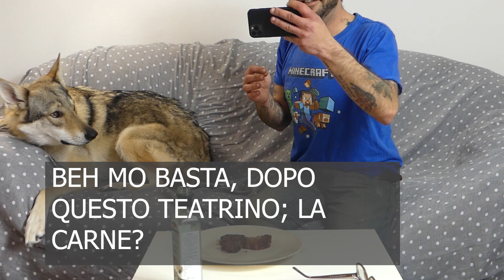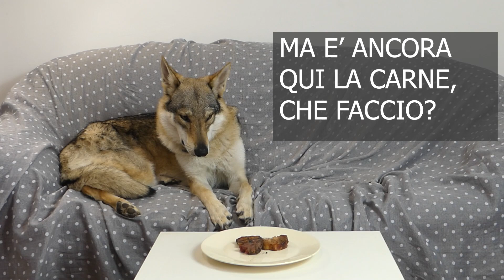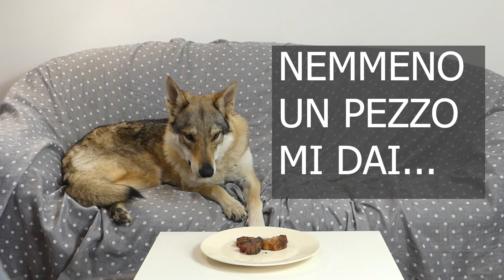Lascio il cane lupo cecoslovacco ed i suoi amici soli con una succulenta carne - cosa succederà?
Lascio il cane lupo cecoslovacco - lagotto e pitbull soli con una succulenta carne.
COSA SUCCEDERA'?